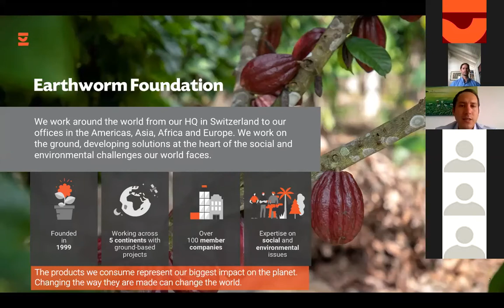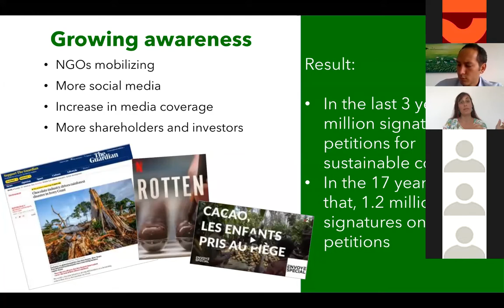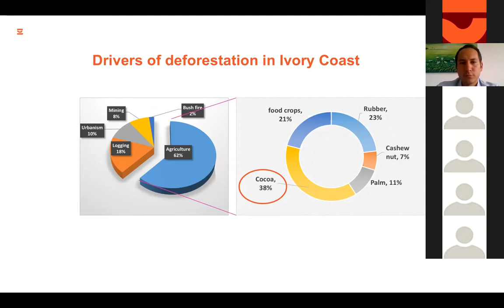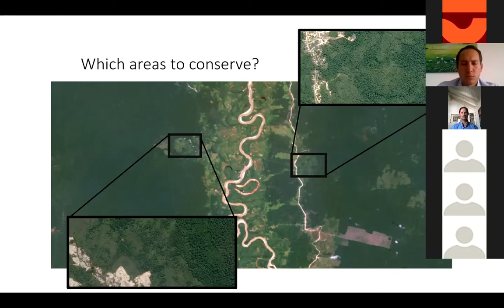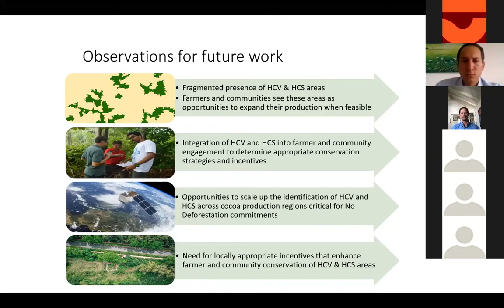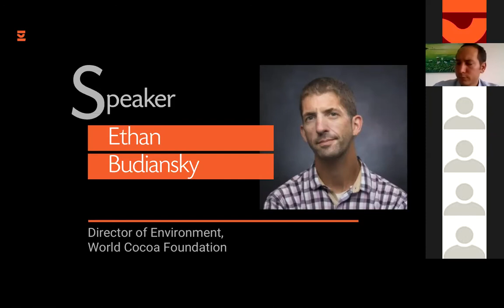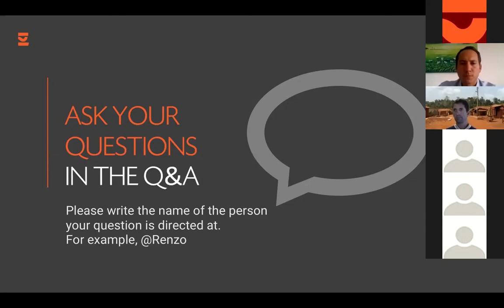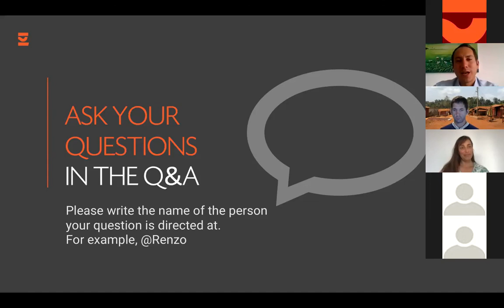Webinar: How the Cocoa Industry Can Stop Deforestation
Cocoa production is a driver of deforestation. Today, many chocolate brands have made commitments to tackle deforestation within their supply chains, but how can the industry ensure cocoa is not grown at the expense of tropical forests? Join us, along with speakers from Mighty Earth, Valrhona, and World Cocoa Foundation to discuss the solutions in the first of a series of Earthworm Foundation cocoa webinars.

Speakers:
Etelle Higonnet - Senior Campaign Director, Mighty Earth
Gerome Tokpa - Head of West Africa, Earthworm Foundation
Rob McWilliam – Director of Technical Services, Earthworm Foundation
Pierre Costet – Cacao Forest Project
Ethan Budiansky – Director of Environment, World Cocoa Foundation

Moderator:
Renzo Verne – Senior Manager, Earthworm Foundation